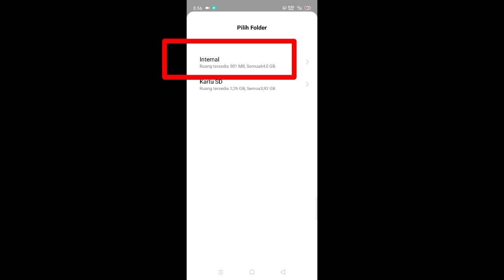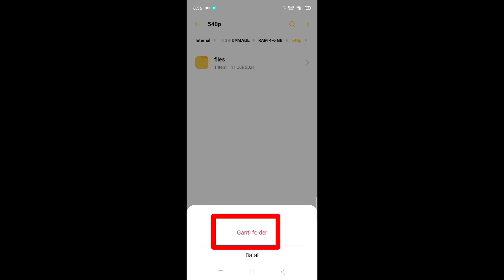gameplaay pubg mobile terburukkk